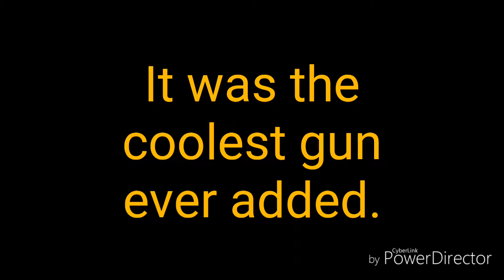THE NEW SUPPRESSED ASSAULT RIFFLE IS SICK!!!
Xbox One: KhalebPlays
Bio:
Hey guys! My name is Khaleb and welcome to my Fortnite/Minecraft channel. You guys supporting my video really helps me try harder to achieve 1K subs :D.
No Copyright